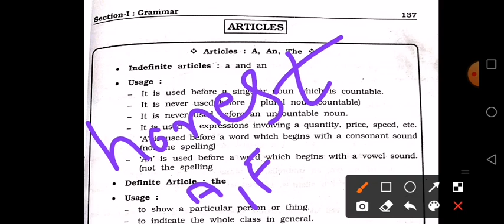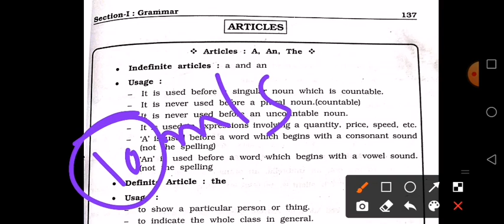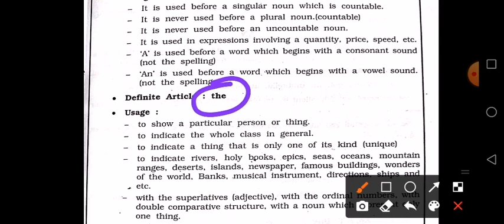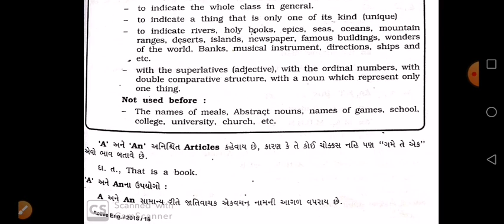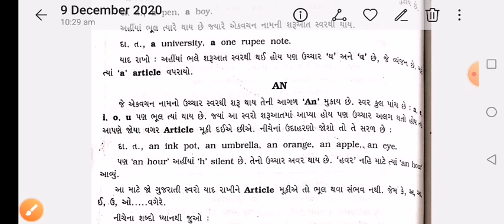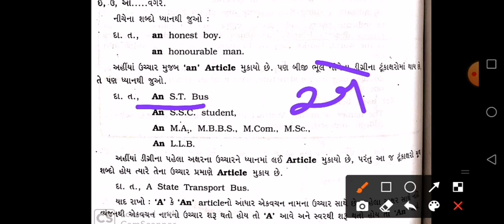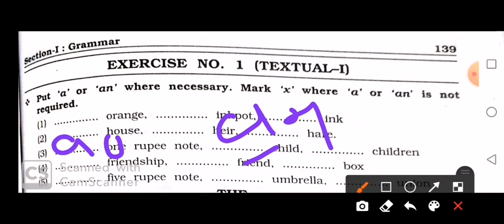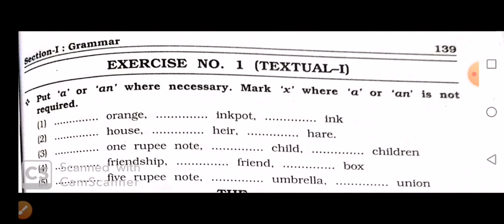ENG_GRA-2_part-1